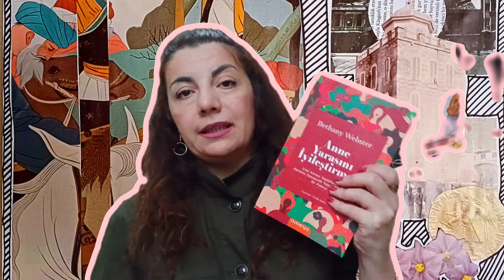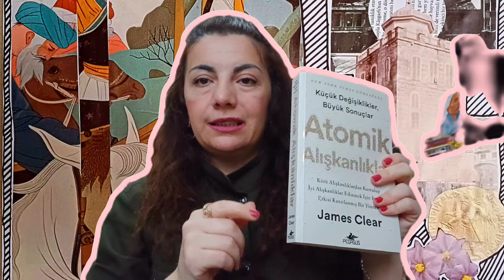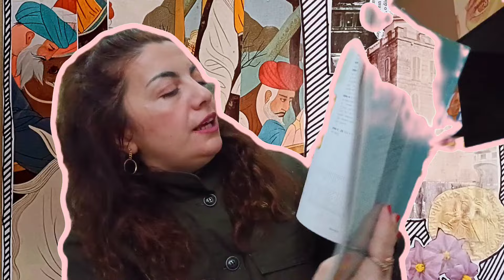Son aldığım kitaplar📚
Merhaba arkadaşlar,

Son aldığım kitapları anlattığım bir video çektim.
Siz de kendi aldığınız kitapları yorumlara yazabilirsiniz!

Sevgiler❤️

Gökşen